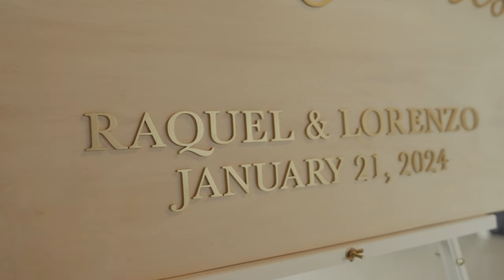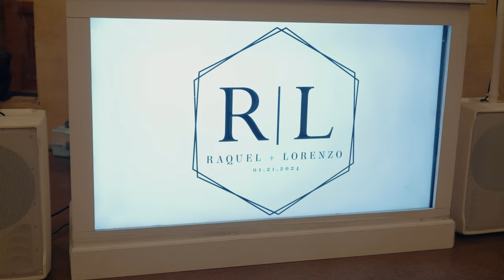Lorenzo + Raquel // Wedding Film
Olde Dobbin Station // Montgomery, Texas

Film by Shot Maker Media